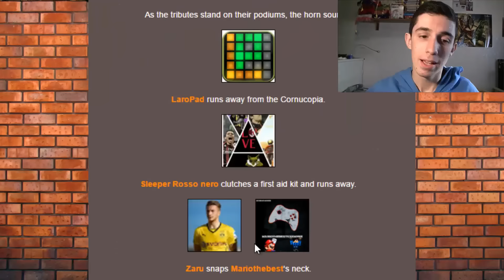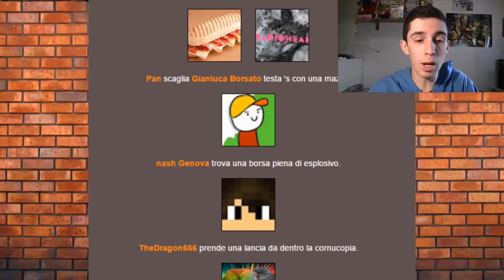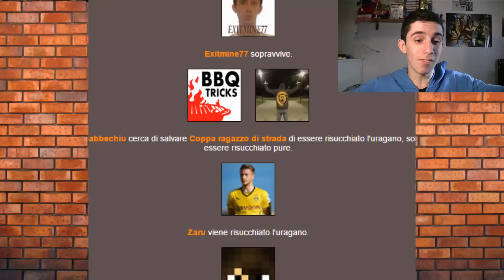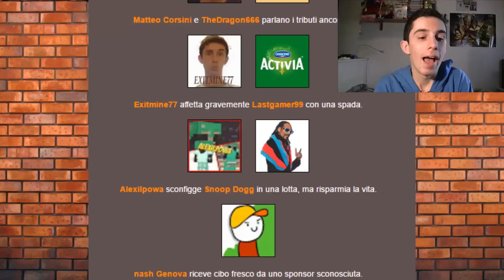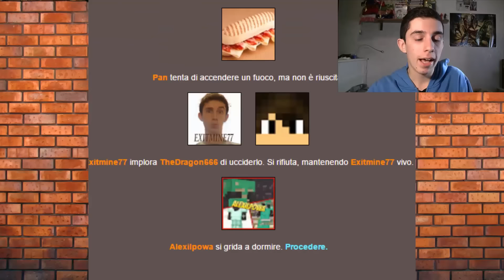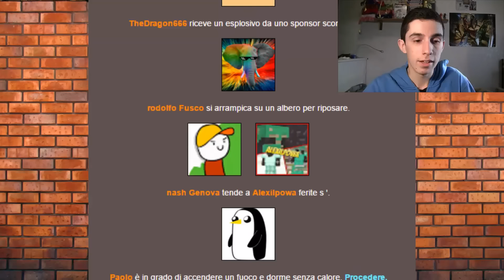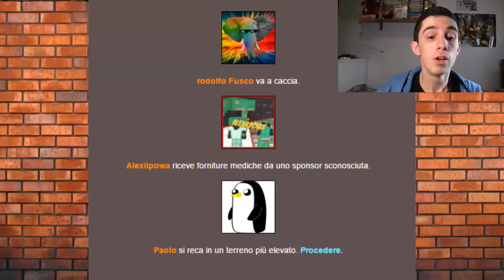VIDEO CON VOI e SNOOP DOGG - Hunger Games CON VOI #7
___IL MINESTRONE VI UCCIDERA' TUTTI_
Dhè